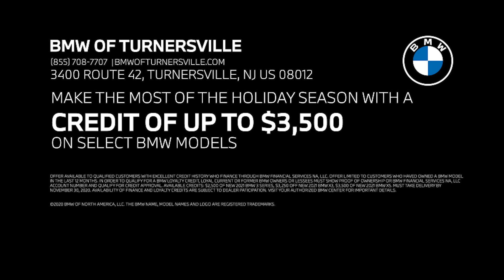The BMW Road Home Sales Event